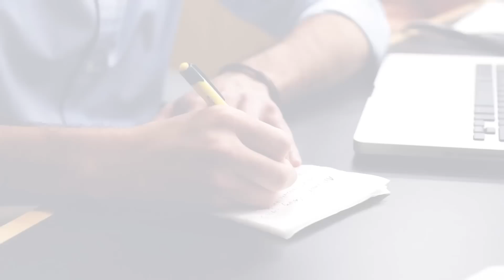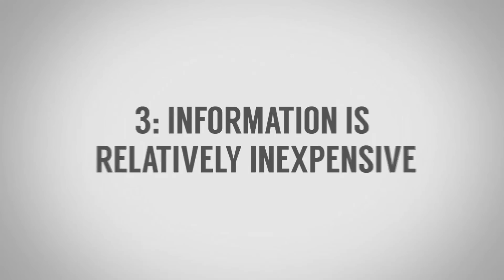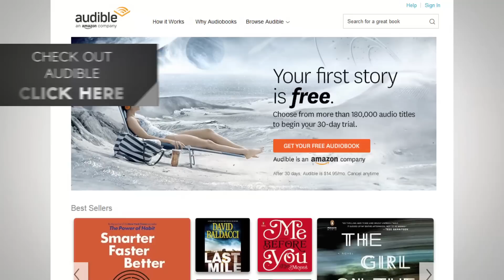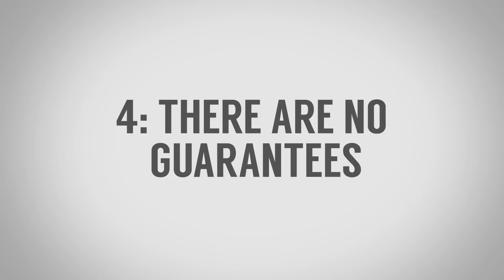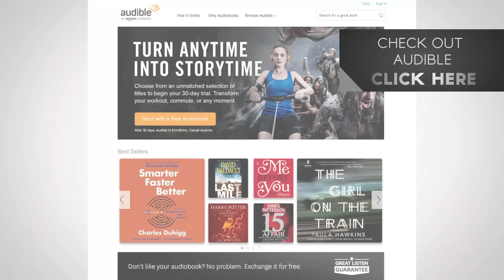Do You Need a Degree To Succeed? | 5 Reasons College Does NOT Equal Success | University Myths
Video Summary:
1:27  - College Might Not Teach You How To Think
2:25 - Student Loans & Opportunity Cost
4:13 - Information Is Relatively Inexpensive
6:14 - There Are No Guarantees
7:01 - Claims To Be A Place To Find Yourself

Are you ready to up your style? Click here for the BEST style course on the planet!